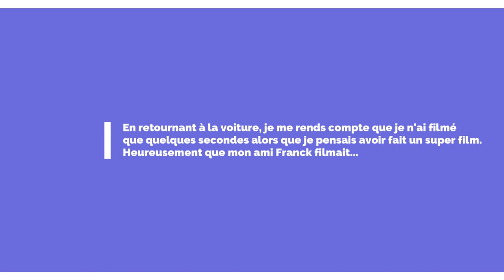Approche du grand tamanoir Guyane 2015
Approche d' un grand tamanoir à 2 mètres